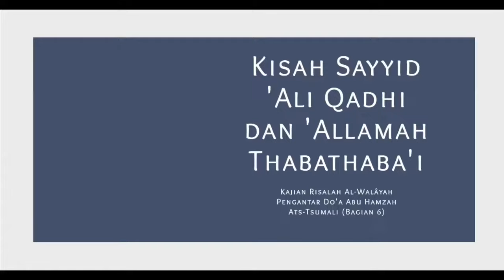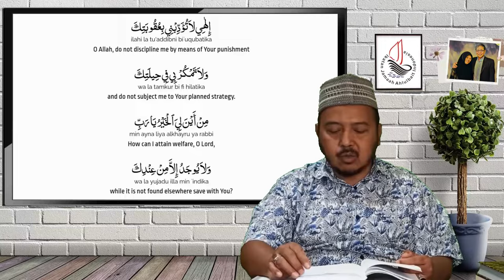Kisah Sayyid 'Ali Qadhi dan 'Allamah Thabathaba'i|Seri Pengantar Doa Abu Hamzah Ats-Tsumali (Bag. 6)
Pengantar Doa Abu Hamzah Ats-Tsumali (Bagian 6)

Do'a Abu Hamzah Ats-Tsumali merupakan Do'a dari Imam Ali Zainal 'Abidin bin Al-Husain as. Do'a ini diriwayatkan oleh salah seorang sahabat Imam Ali Zainal 'Abidin as. yang bernama Abu Hamzah Ats-Tsumali.

Tema : Kisah Sayyid 'Ali Qadhi dan 'Allamah Thabathaba'i